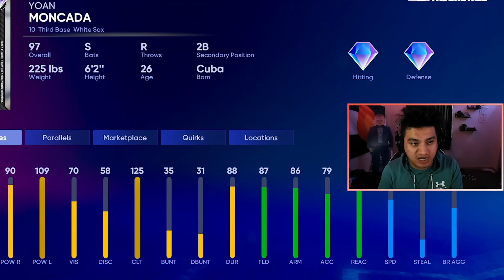THE WORST ENDING IN KOLTEN WONG AND YOAN MONCADA DEBUT... MLB THE SHOW 22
In today's video we play ranked seasons and we use the 98 Kolten Wong and 97 Yoan Moncada. MLB THE SHOW 22.  We are completely no money spent and earn our stubs by playing BR and lucky diamond pulls in Mlb The Show 22 diamond dynasty.